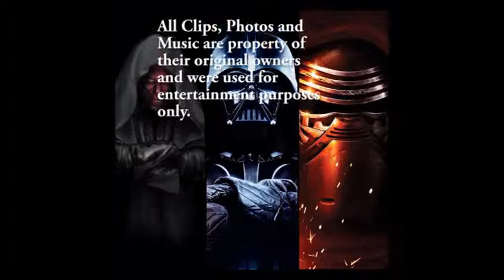View from the Midwest - Stop Complaining About The Force Awakens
No movie is perfect, but there are several complaints about Star Wars The Force Awakens that might not be a big deal if people viewed it from a different angle